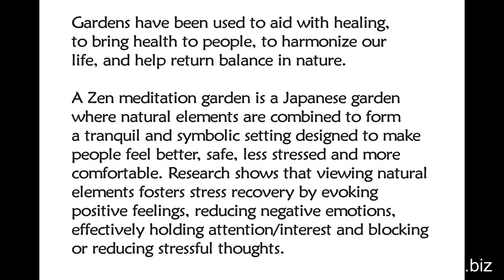Garden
Gardens have been used to aid with healing, to bring health to people, to harmonize our life, and help return balance in nature.

A Zen meditation garden is a Japanese garden where natural elements are combined to form a tranquil and symbolic setting designed to make people feel better, safe, less stressed and more comfortable. Research shows that viewing natural elements fosters stress recovery by evoking positive feelings, reducing negative emotions, and blocking or reducing stressful thoughts.